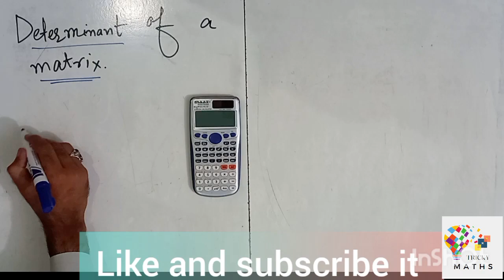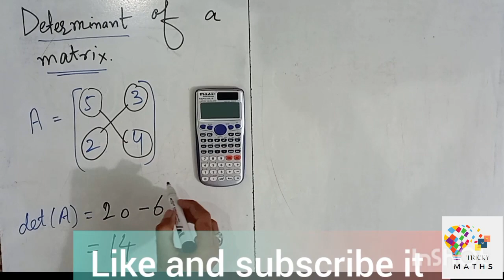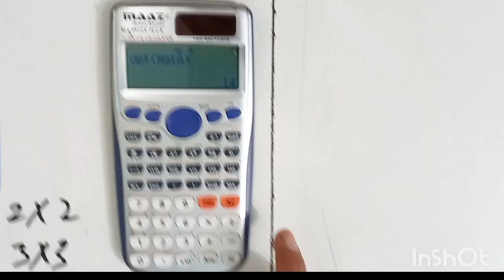Determinant of a Matrix on Calculator | Calculator hack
In this video you will learn about how to find determinant of a matrix in calculator. save your time.